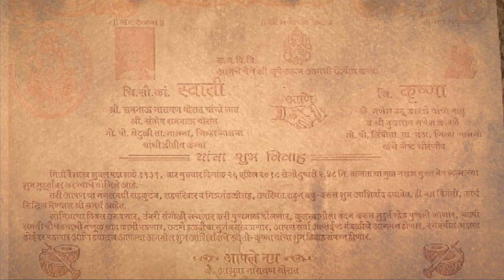Swati weds Krishna- A Matang wedding in Jalna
26 April, 2018. A mariage ceremony of a Matang Community in Viregaon, Jalna, Maharashtra, India